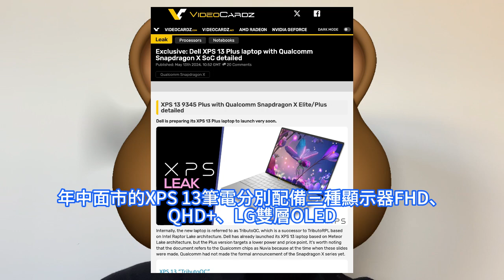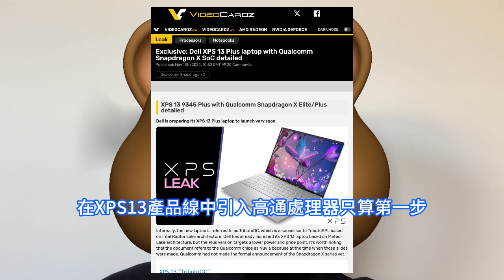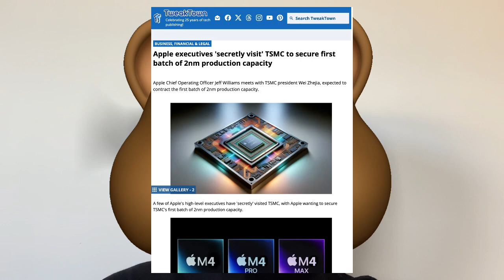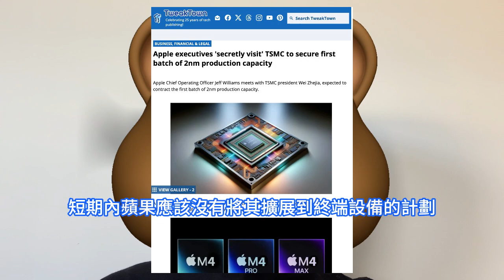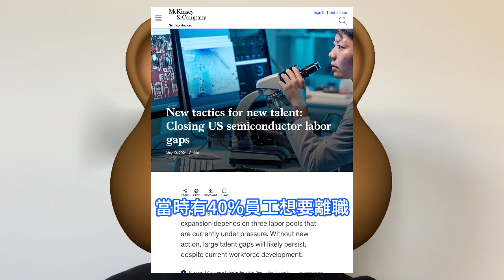緊急猛求！蘋果高管為這事再秘訪台灣，只為這枚神強般晶片包下台積電首批2nm產能。營運長傑夫・威廉姆斯低調拜訪，總裁魏哲家親自接待。戴爾、微軟ARM PC對x86生態構嚴重威脅，美國製造拖後腿。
台灣科技、民主與社會研究中心研究員張智程表示：美國已經得出結論，在美中霸權爭奪戰中，先進半導體作為一項技術對於維護國家安全極其重要。美國戴爾公司產品路線圖指出，年中面市的XPS 13筆電分別配備三種顯示器FHD、QHD+、LG雙層OLED，採用Snapdragon X Elite處理器。微軟這邊也在積極準備。舉辦了Surface及Windows AI產品發表會，除重點介紹由人工智慧加持的Windows 11 AI Explorer外，觀眾還會看到針對ARM平台的Windows作業系統。在此背景之下，台灣《經濟日報》消息，蘋果公司營運長Jeff Williams低調拜訪台積電，台積電總裁魏哲家親自接待。雙方主要討論了蘋果自研 AI 晶片的開發，以及台積電使用先進制程技術生產晶片等事宜。